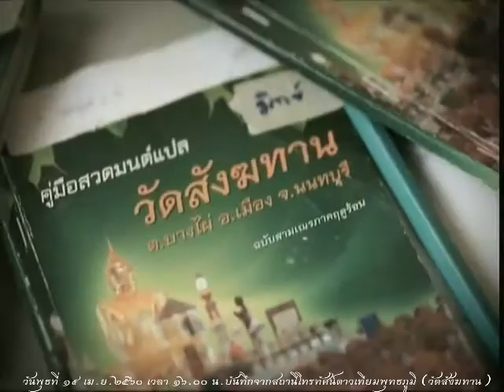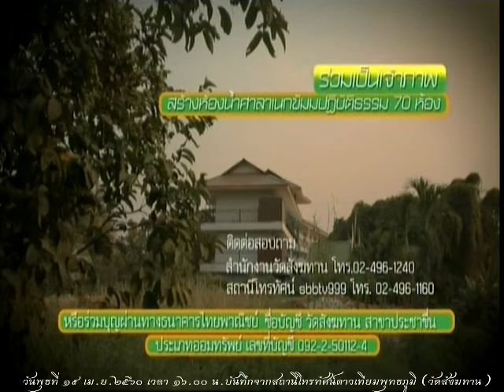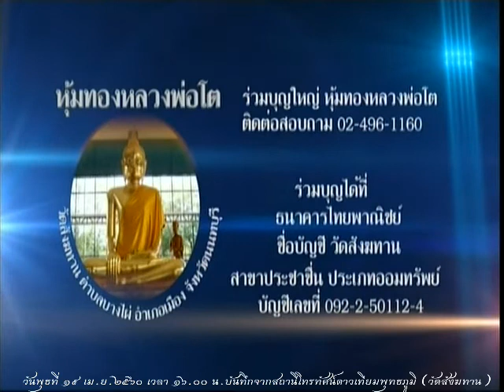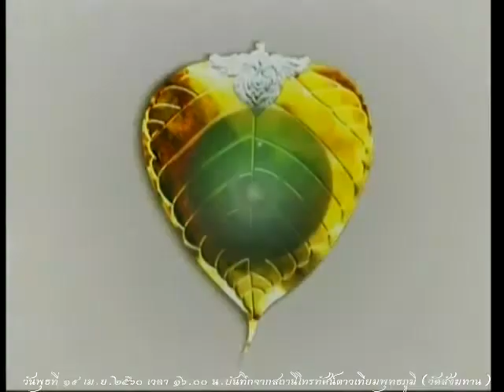วันพุธที่ ๑๙ เม.ย.๒๕๖๐ ธรรมะสว่างใจ หลวงพ่อสามารถ สมาธิโก วัดสังฆทาน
Meditation centre

อ้างอิงจาก